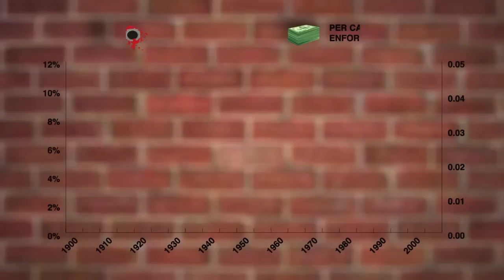מה שאתה צריך לדעת בקשר לאיסור על סמים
להפעלת כתוביות יש ללחוץ על CC
האיסור החוקי על סחר ושימוש בסמים לא מונעים את התופעה, הם פשוט מורידים אותה למחתרת. האיסור החוקי יוצר שוק שחור אשר מוביל לשלל בעיות כמו מחירים גבוהים יותר, חוסר יכולת לפתור סיכסוכים בדרכים המקובלות, איכות מוצר ירודה וכו'. הפיתרון הטוב ביותר הוא לאפשר לשוק להתנהל באופן גלוי ומפוקח וכך למנוע את רוב התופעות השליליות המקושרות לשימוש בסמים ונובעות למעשה מהאיסור על שימוש בסמים.